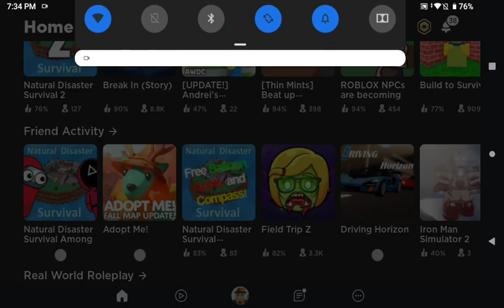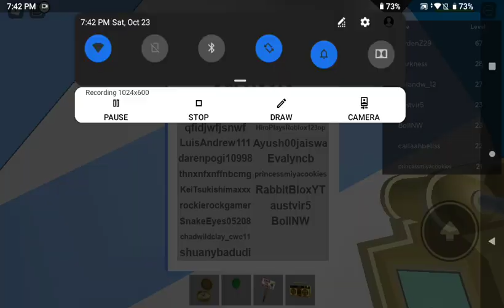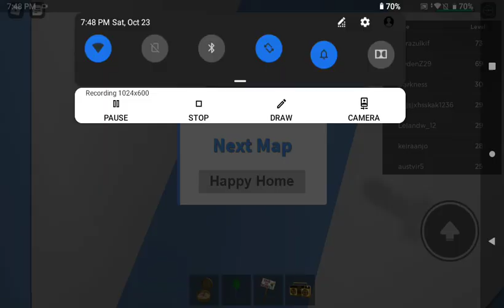Me playing Natural Disaster Survival (Roblox)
Like And Subscribe and Click The Bell and it will go ding so this game is roblox i play it everyday and also comment your favorite game and color in the description below 👇:)🙂